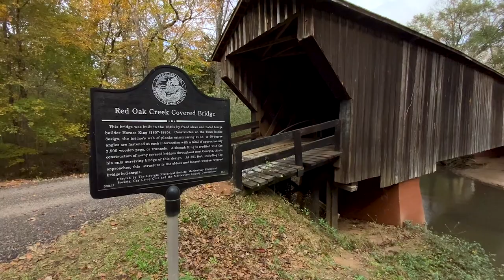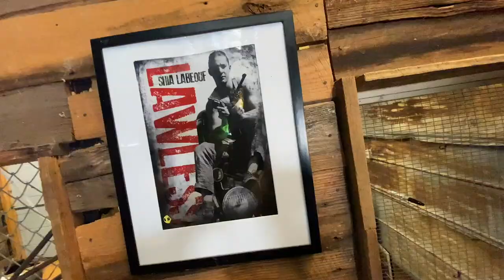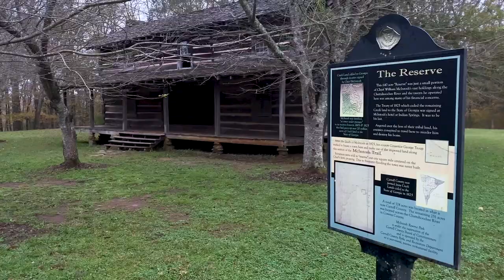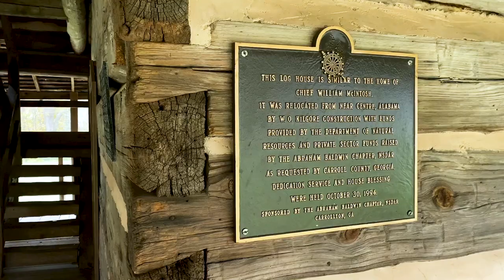Lawless Filming Locations Throughout Georgia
We are in Georgia checking out the filming locations for the movie Lawless!  The 2012 movie features Shia LaBeouf and Tom Hardy and tells the tale of the Bondurant brothers’ moonshine running business.  We visit 5 different locations (Covered Bridge, Town, Floyd Banner’s hideout, Clothes Store, and end House) and we get to hold a screen used prop!  Come along with us!

CONTACT THE DUO FINDS:
 ➤ Want a shout-out? Send us something!